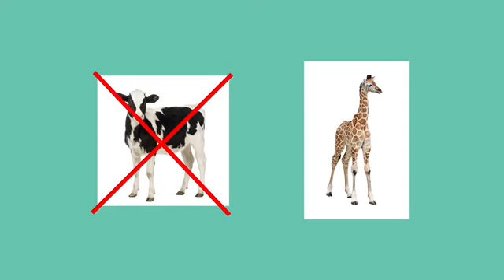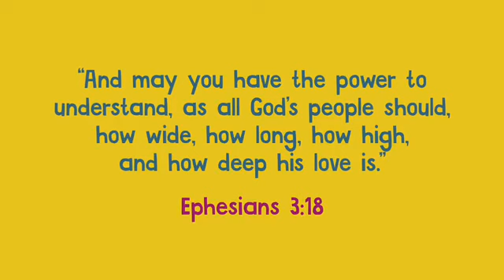Aug 2 Simply Loved - God creates the world